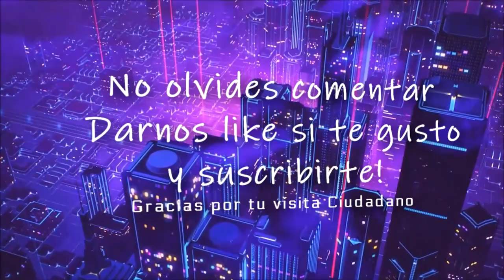Cutlass Blue en español Nave mandaloriana 😍